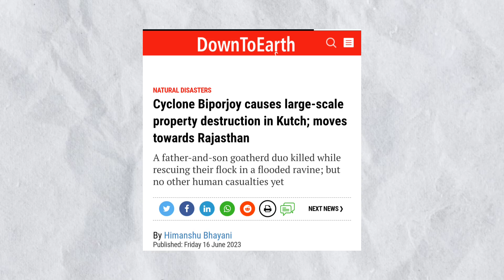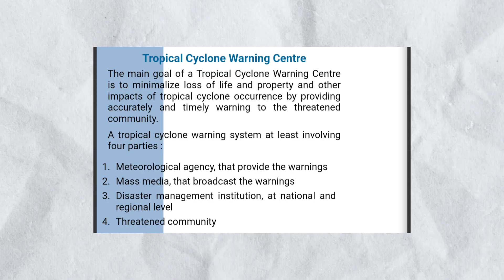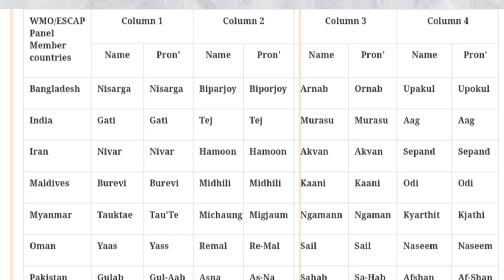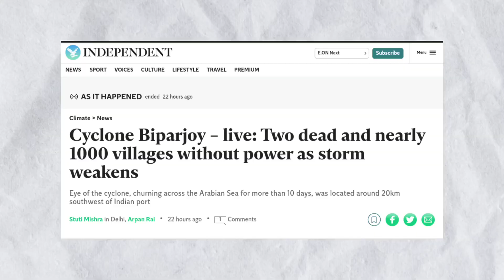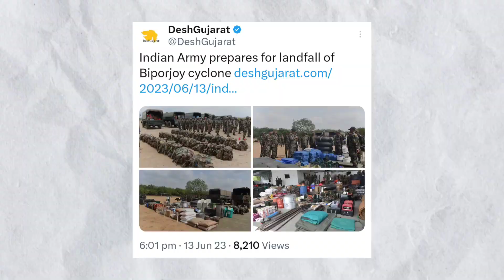Biparjoy Cyclone: Explained in Details | huge loss to Gujarat | Prasen RS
The untold story of cyclone Biperjoy and Gujarat loss...

For the last few days, the biparjoy cyclone is causing heavy loss on the western coast of India. This cyclone has affected the entire western coast of India causing very heavy rains and very powerful winds in Gujarat.
Cyclone made landfall between Pakistan's Economic Capital Karachi and Gujarat's Mandvi City in India affecting a huge area including Mumbai.
More than 180000 people have been kept in a safe place in India and Pakistan so that there are no more casualties.
According to the Indian Metrological Department, the speed of this cyclone is 150 kilometers per hour and this cyclone is being seen in very severe cyclonic storm, which means its consequences are very dangerous. The area of Saurashtra and Kutch district is on
Red alert has been issued.

Meanwhile, some areas of Kutch district and some areas of Devbhoomi Dwarka witnessed very heavy rains.

Things that i use for video
wireless mic
green screen

prasen latest videoPrasen RSprasen rs latest videoindian politicseducational videos